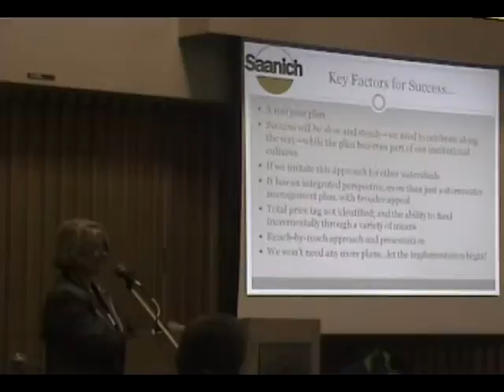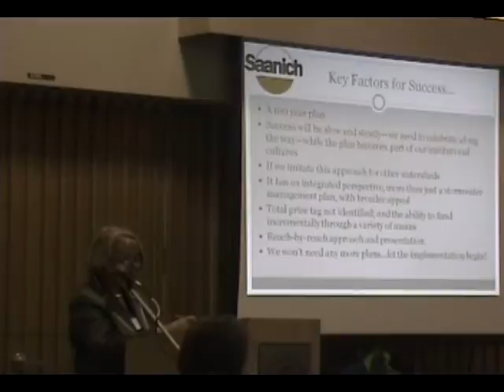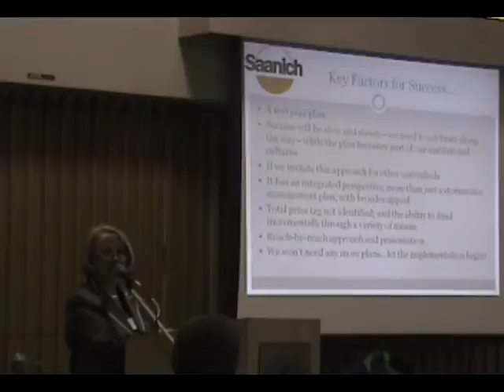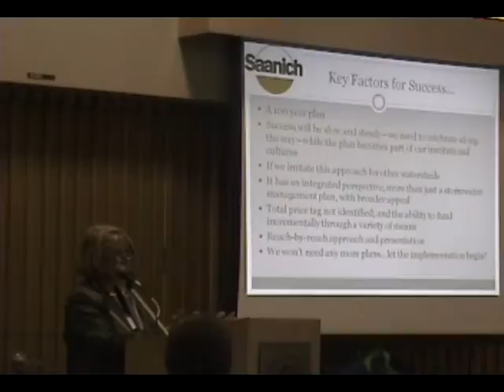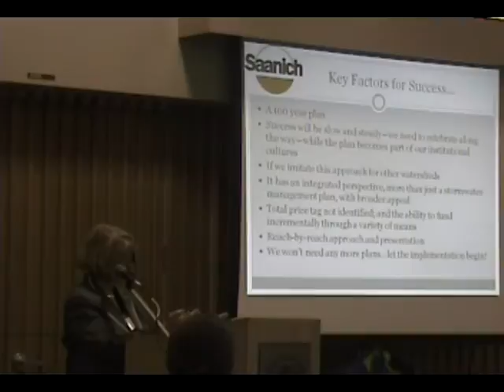Bowker Blueprint: Anne Topp elaborates on key factors for successful implementation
The Bowker Creek Forum on February 23, 2010 was a celebration of the Bowker Creek Blueprint. Because the Blueprint accomplishment is of provincial significance, the Forum was also an opportunity for inter-regional learning.

Adriane Pollard and Anne Topp (District of Saanich) structured their mind-map in five parts and addressed implementation issues as follows:

- What Should Be Simple
- What Might Be Difficult
- What Are the Issues
- What Are the Opportunities
- Key Factors for Success

Adriane Pollard elaborated on what should be simple and what might be difficult to implement. Then Anne Topp dealt with issues, opportunities and key factors for success.